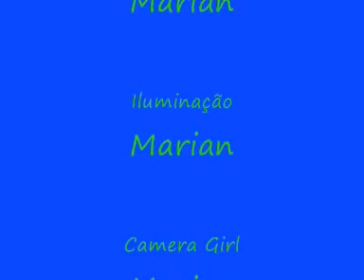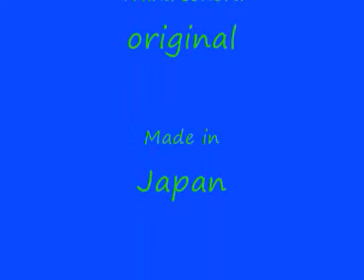Luciano e o Carrapicho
Após uma limpeza de matos e carrapicho, que havia atrás de nossos apartamentos juntamente com todos os moradores do prédio... Luciano tinha Carrapicho até na cabeça kkkkkk, CarrapichoBoy... hilário!!!